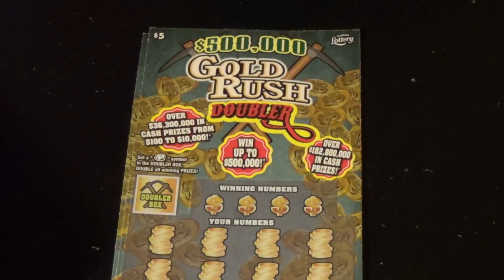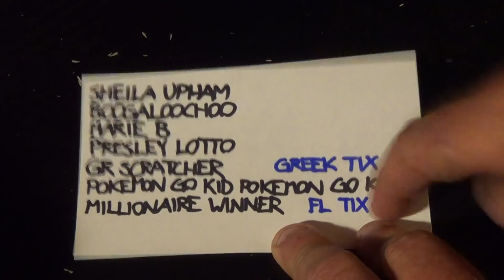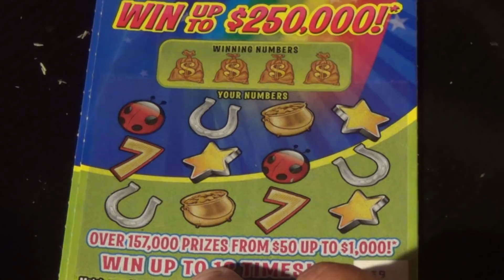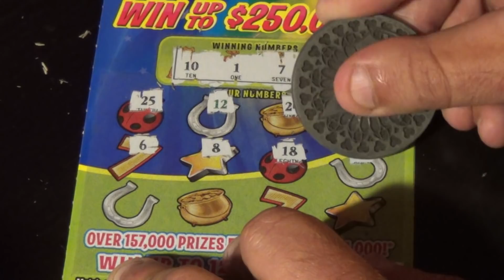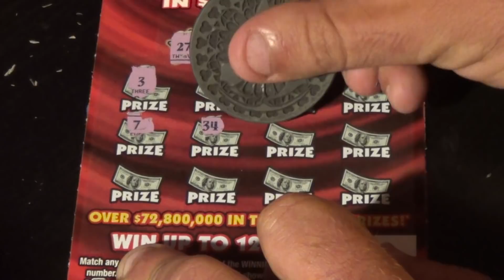Ep. 103: GOLD RUSH DOUBLER + LUCKY 13 + FULL OF $500s FL Lottery Tickets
Scratchers featured:
   $5 Gold Rush Doubler (2)
   $5 Lucky 13 (2)
   $5 Full Of $500s (2)